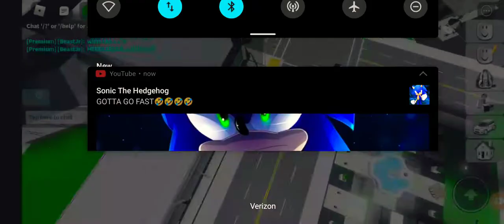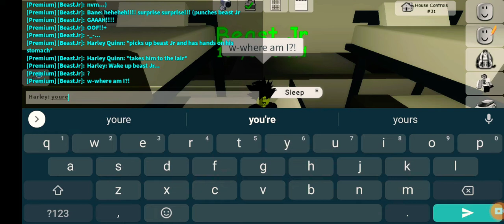The Beast Jr Series! season 13 trailer!